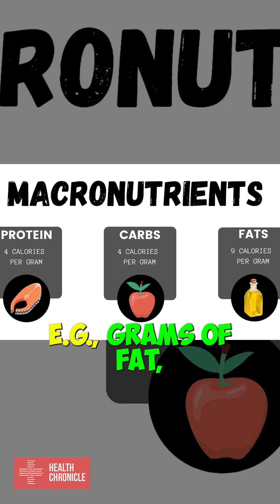MACRONUTRIENTS vs MICRONUTRIENTS